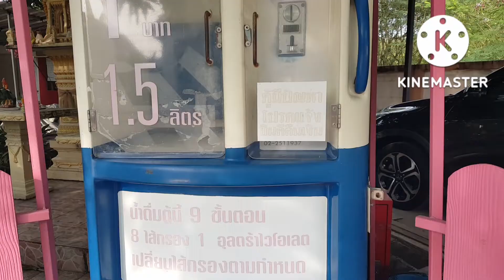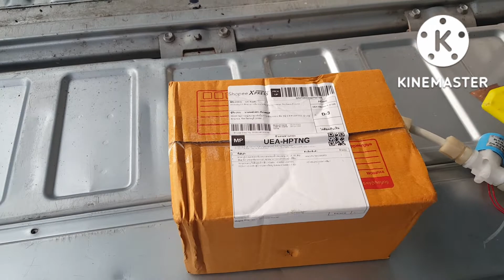ซ่อมตู้น้ำ อาการน้ำไม่เข้าถังเก็บ โซลินอยด์วาล์วเสีย_Helper_EP.12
เทคนิคการวิเคราะห์และซ่อมตู้น้ำด้วยตัวเอง